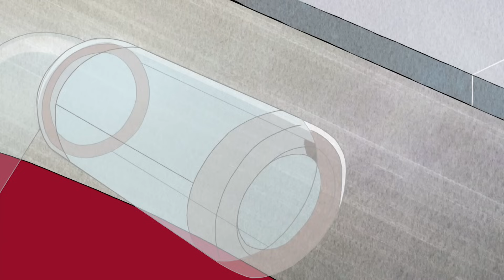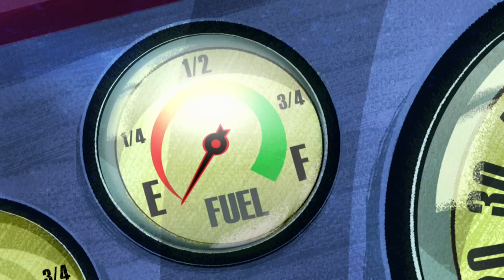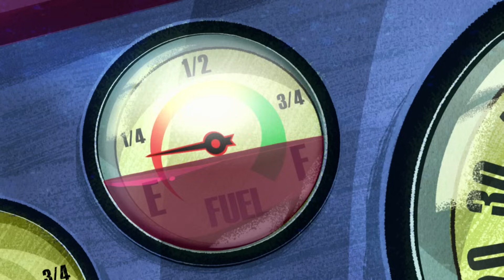Rodas da fortuna | Ben 10 em Português Brasil | Cartoon Network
Para mais informações sobre Ben10 é só ver abaixo e não se esqueça de deixar o seu comentário!

Un meteoro gigantesco atinge a Terra, deixando para trás um misterioso artefato alienígena: o Omnitrix. E um garoto tem a sorte de encontrá-lo durante as férias de verão: Ele é o Ben, e com seu Omnitrix pode se transformar em Ben 10!

Ben Tennyson - Ben, um garato de 10 anos de idade, faz o que qualquer um nessa idade faria com uma das tecnologias mais poderosas do universo, o Omnitrix: usaria o tempo todo. Mas agora ele vai perceber que com grandes poderes vem grandes... zueiras e confusões.

Bala de Canhão - Com o DNA dos seres do planeta Arburia, esse herói allen pode se curvar e virar uma esfera imparável  e invulnerável que ricocheteia para tudo quanto é lugar, mas as vezes também pode ser impossível se frear.

Diamante - Vinda do planeta Petropia, Diamante é um alien feito de um material semelhante, mas tão resistente quanto, a diamantes verdes. Esse alien pode transformar qualquer parte do seu corpo em uma arma letal, desde espadas até escudos.

Quatro-Braços - Nativo do planeta Khoros, essa forma alien é quatro vezes maid forte que os aliens mais durões da Galaxia, lee pode levantar os objectos mais pesados além de gerar uma onda de choque ao bater mãos uma contra a outra